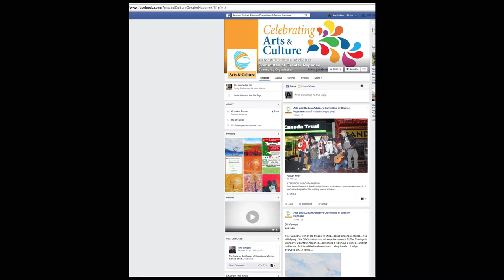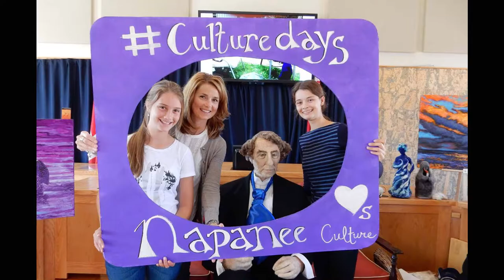Arts and Culture Advisory Committee of Greater Napanee